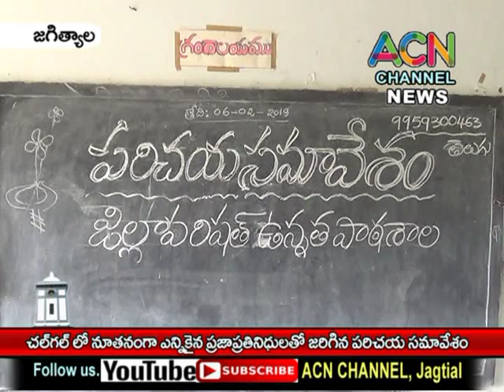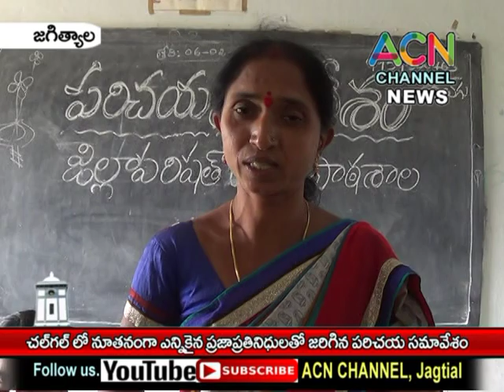జగిత్యాల : చల్ గల్ గ్రామం లోనూతనంగా ఎన్నికైన ప్రజాప్రతినిధుల పరిచయ సమావేశం,